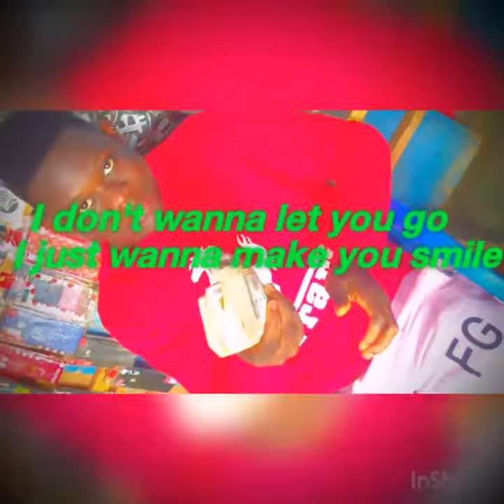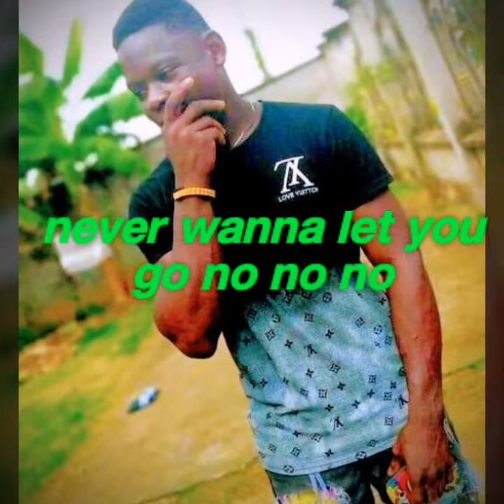Take you away